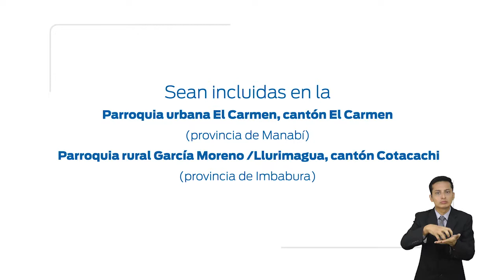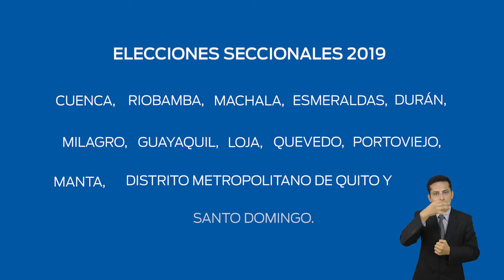Se aprobó el informe técnico sobre la actualización de 13 Circunscripciones Electorales Cantonales